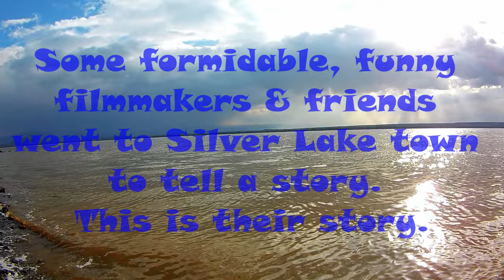Maureen Koech - Through My Lens (Season 3)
Nguu Za Jadi the setbook film is now available on Soma Sasa app, a great reason to stay in school!  🎓
💰 💰 Pesa wacha tutafute wenye tuliachia katikati against our true wishes. Regardless, going on strong, so tuseme tu ukweli, Ni God.  🙏🏽
In other news, the journey to achieving this piece of cinematic brilliance 🎥 is here with us!!!🥂🍻🍾Make no mistake, I am suspectifully (not an English word but I am a college dropout & worse, a proud Pan-Africanist 🌍 so I owe no one good English, only impeccable Kipsigis_ mscheeew!) 😃...excited to finally share with you. It's just that I don't know what genre it is being that in any given episode may be a music video 🎸, reality show 📺 and even maybe perhaps or probably a local re-enactment of your favorite horror movie, all GitheRifiEd 🌽🫘 into one awesome piece of content. ✅
All I know is that you will LEARN 📚, LISTEN 👂, LAUGH 🤣 & LET LOOSE 💃 as you get shocked 🫨🤯😱😳and inspired 🥹 at the same time, so please feel free to share ideas on the genre name so that we can duly classify. Kwa hayo mengi, dive in!